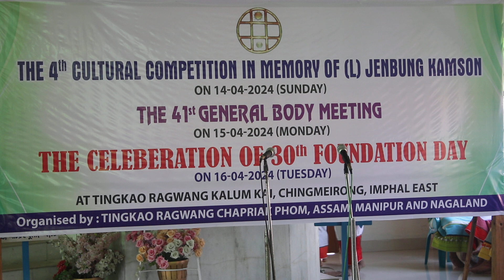The 4th Cultural Competition in Memory of (L) Jenbung Kamson on 14-4-24 Sunday at TRC Kalum Kai.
The 4th Cultural Competition in Memory of (L) Jenbung Kamson on 14-4-24 Sunday at Tingkao Ragwang Kalum Kai Chingmeirong Imphal